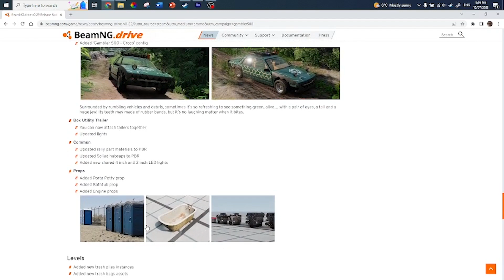TRAILER CHAOS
the moment I found out you can hook trailers on to another trailer...
And we brought billy to participate with us! what can go wrong?